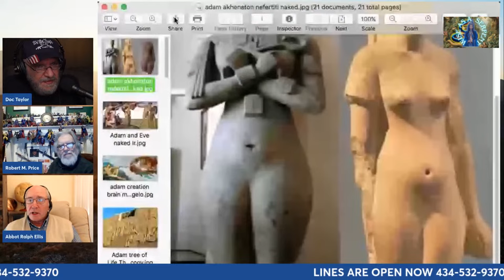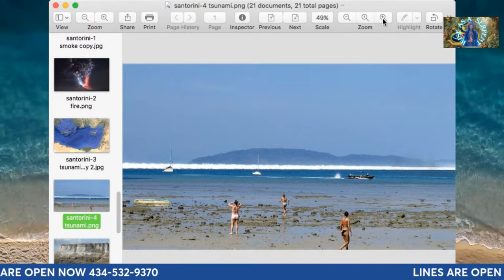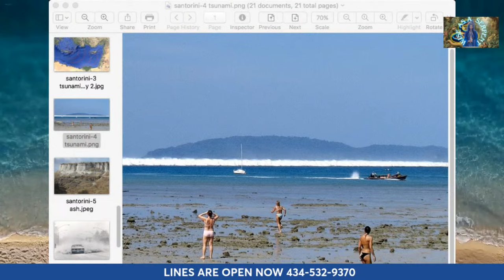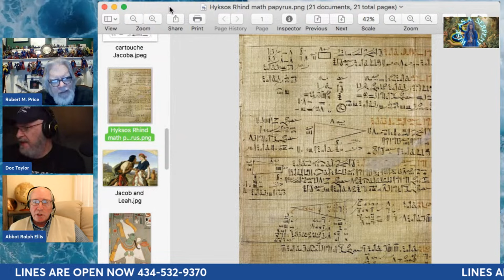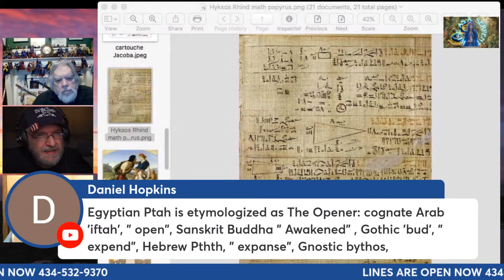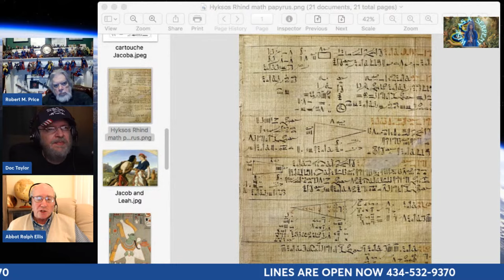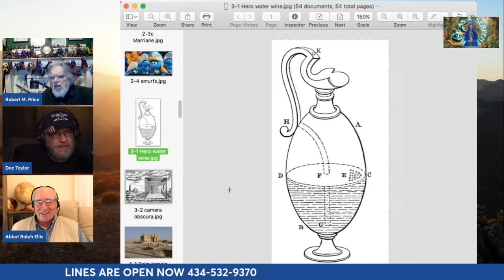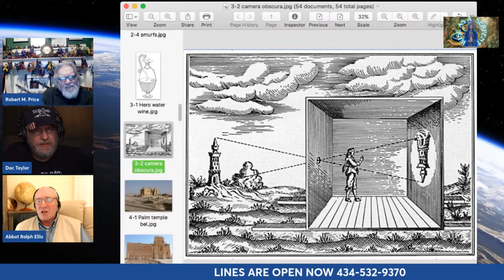CALL IN SHOW WITH RALPH ELLIS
GET READY! RALPH ELLIS WILL BE AVAILABLE FOR YOUR QUESTIONS ON SATURDAY JANUARY 6TH AT 2 PM EST. THIS IS A CALL-IN SHOW AND YOU WILL BE ABLE TO TALK WITH RALPH.